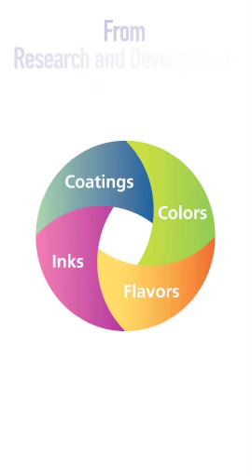Sensient Pharmaceutical Trade Show Booth - September 2016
Developed in 2016 as part of a trade show approach redesign, incorporating vertical video to bring the online and offline experience together.